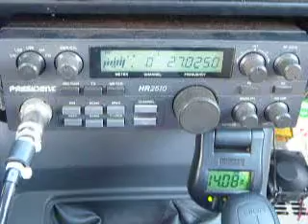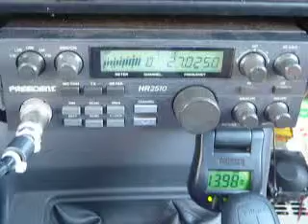09-10-2010 ModSquad 308